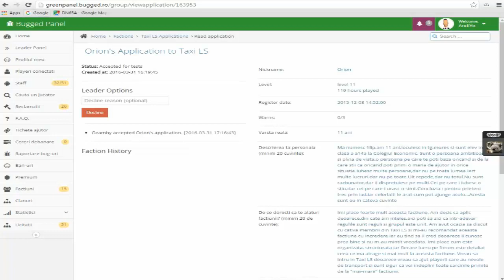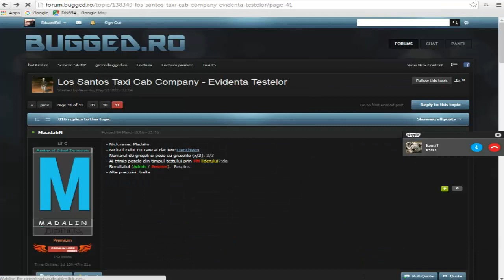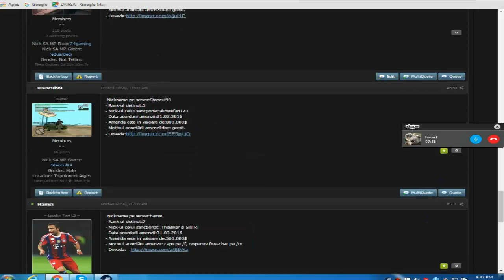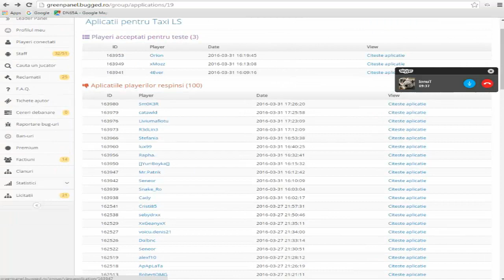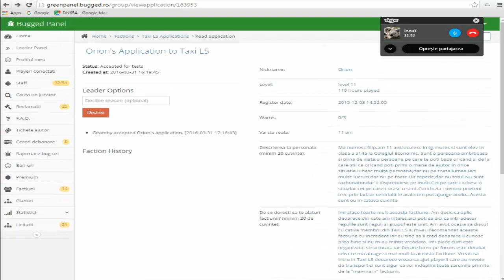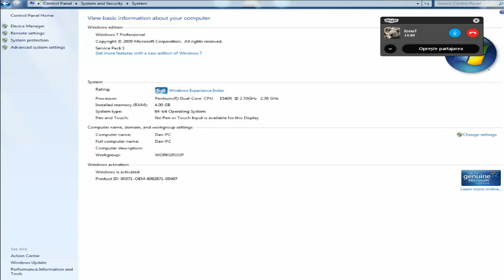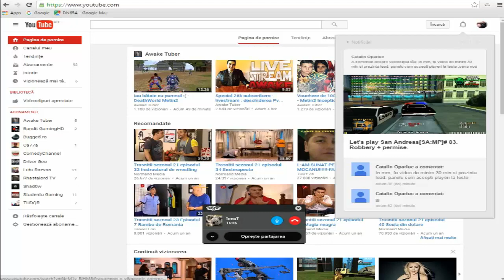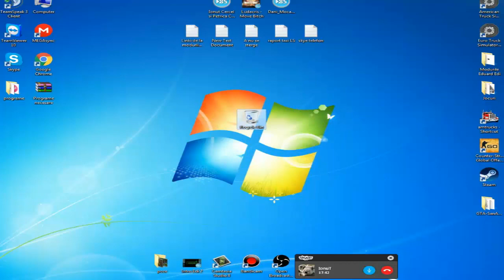Viata de co-lider in Taxi LS pe Green.BuGGed.ro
Cu ce filmez?-Filmez cu bandicam cu licenta.
Cu ce randezi/editez?Editez/randez cu camtasia studio 8.
Pe ce server joci?Joc pe serverul GREEN.BUGGED,RO.
Cum te pot contacta?Facandu-ti cont aici si dandu-mi cerere de prieteni